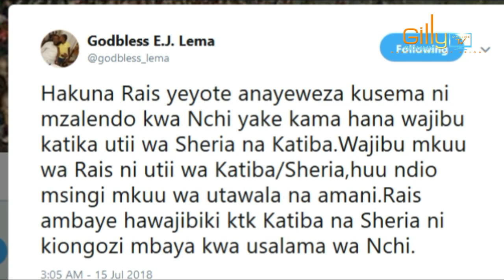LEMA AMJIBU RAIS MAGUFULI KIBABE!, DHARAU NA KEJELI KIBAO LEMA MUNGU ANAKUONA